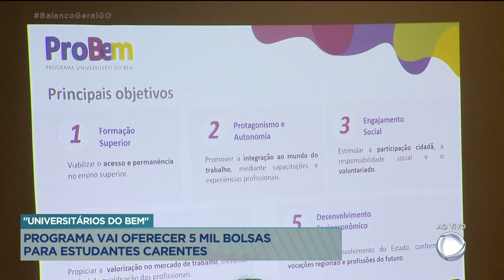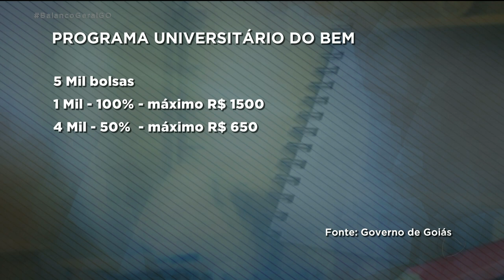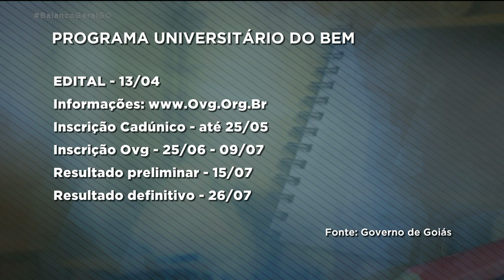"UNIVERSITÁRIOS DO BEM" PROGRAMA VAI OFERECER 5 MIL BOLSAS PARA ESTUDANTES CARENTES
5 MIL ESTUDANTES UNIVERSITÁRIOS AQUI DO ESTADO VÃO SER BENEFICIADOS PELO PROGRAMA UNIVERSITÁRIOS DO BEM, DA OVG. PARA PARTICIPAR É PRECISO FAZER A INSCRIÇÃO PELA INTERNET. O PRAZO TERMINA NO DIA 09 DE JULHO.